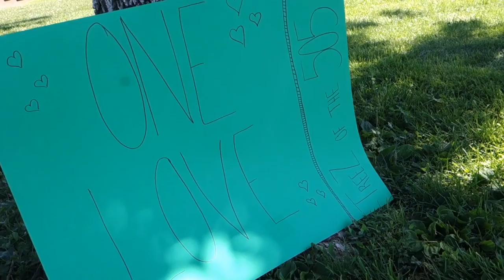Need Some (Beat by Floyd) - TreeZ of the 505 *****Official Music Video*****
Wanna find me on other platforms?